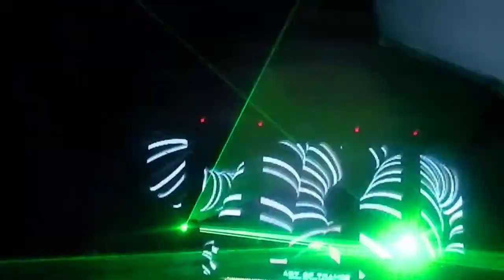William P / William P - July / MADAME Butterfly / Art Of Trance 2013